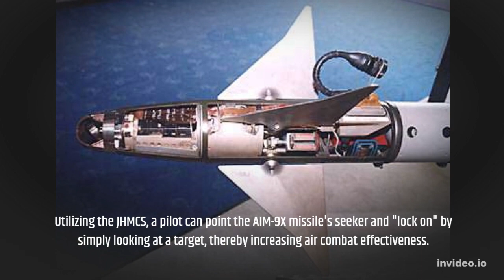AIM 9X Missile - The Chinese Weather Balloon Killer